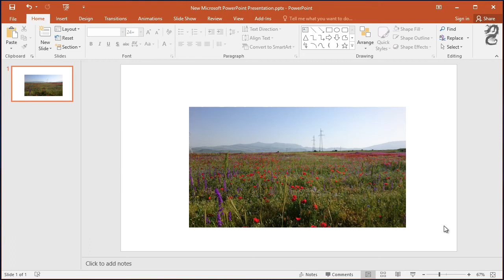How to Apply Bevel Perspective to image in PowerPoint